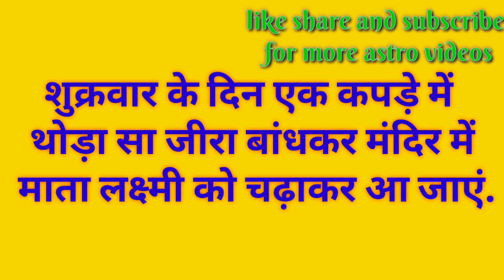जीरा का ये टोटका कर देगा आर्थिक स्थिति मजबूत !! astrology !! vaastu !! vaastuShastra !! rambaan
astrology
astro tips
vaastushashtra
vaastu
rambaan totke
Gupt totke
new year totka